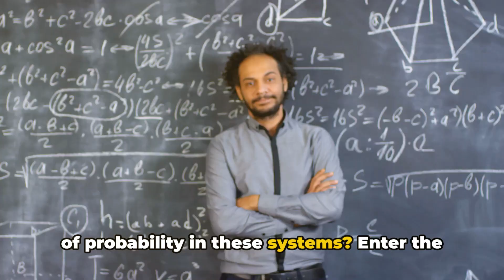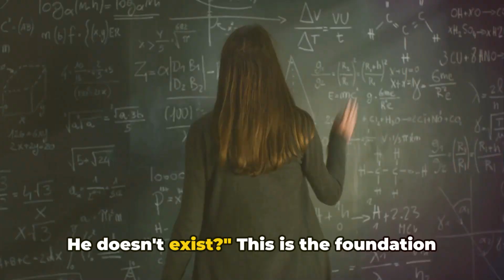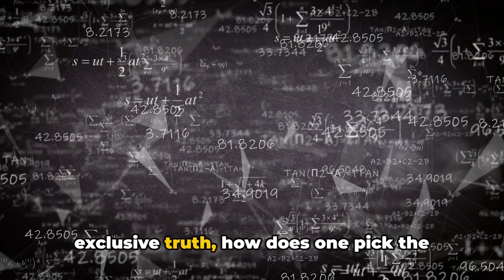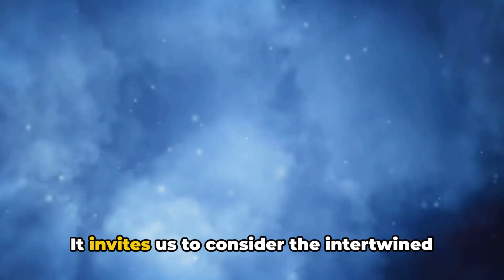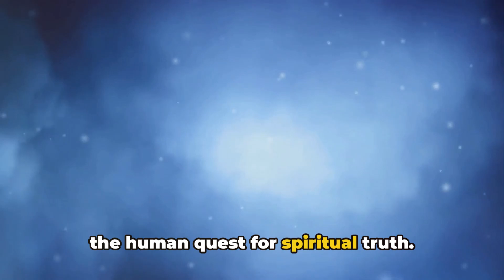Does God Exist? A Mathematical Answer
In this video, we delve into the world of probabilistic reasoning and belief in God through the lens of Blaise Pascal perspective. Explore the complexities of multiple religions, Pascal's philosophy, and the challenges it faces in a world of exclusivist beliefs. Join us as we unravel the implications of faith and probability on our quest for spiritual truth. 🙏🌟

00:00:00 The Probability of God
00:01:00 Pascal's Wager Explained
00:02:18 The Complexity of Faith and Probability
00:03:47 The Quest for Spiritual Truth